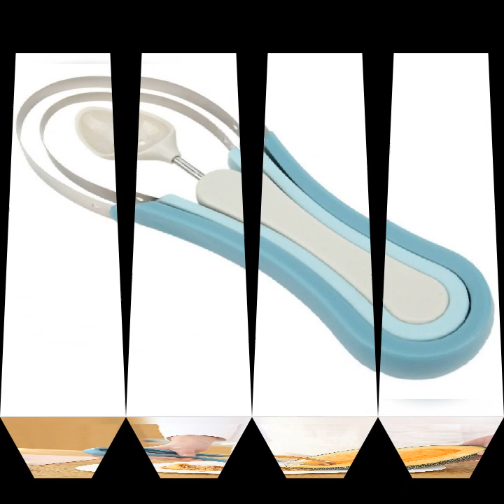Melon baller scoop watermelon cutter fruit carving knife tools dig pul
Fruit scoop can separate the peels and clean the seeds from melons quickly and effectively.
2. Made of high quality stainless steel and PP, corrosion resistant, not rust, health and hygiene.
3. Ergonomically designed handle, comfortable grip, save time and effort.
4. Offer your children the vast benefits of eating fruit and make your fruit time more interesting.
5. Melon baller makes it easy to ball anything from melons and even ice cream, perfectly round.
6. The best assistance for creation and beautiful DIY fruit plate. Suitable for home, fruit store, hotel, etc.
Specification:
Condition: 100% Brand New
Item Type: Melon Baller
Material: PP+Stainless Steel
Color: As shown in the picture
Size: Approx.21.7x7.2x1.8cm/8.5x2.8x0.7in
Weight: Approx.107g/3.8oz
Package List:
1 x Melon Baller
1 x Peeler
1 x Large Peeler
Note:
1. Please allow 1‑2cm error due to manual measurement. Thanks for your understanding.
2. Monitors are not calibrated same, item color displayed in photos may be showing slightly different from the real object. Please take the real one as standard.
4. Do not use metal cleaning balls for cleaning to avoid damage.
5. Please wash and dry in time after use.
6. Do not touch open flames and corrosive liquids.
7. Do not place it in a high temperature place for a long time to prevent the handle from deforming.